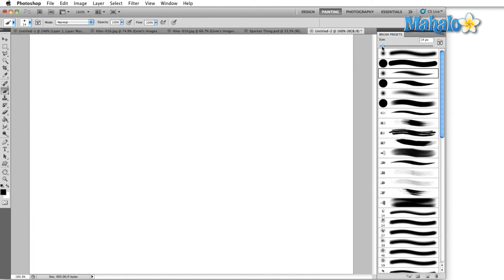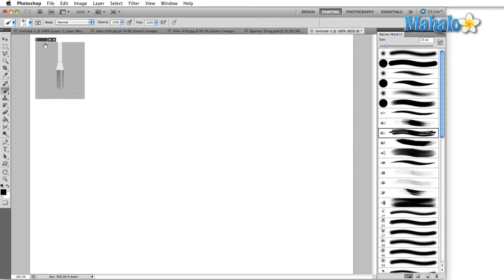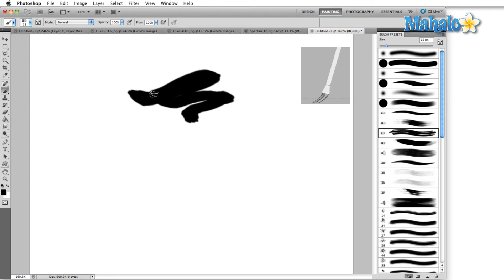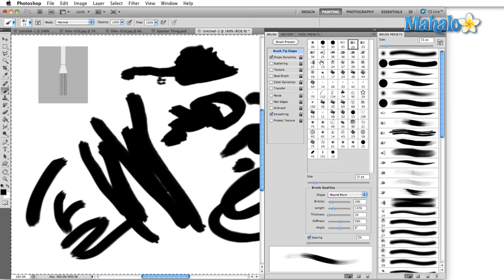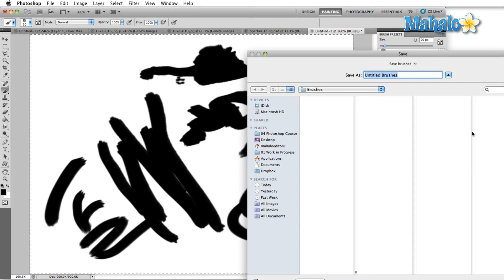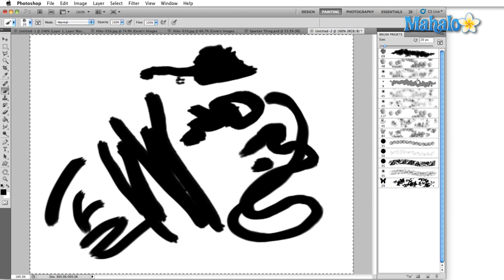Learn Adobe Photoshop - Brush Presets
In this video, Mahalo expert Gene Shaw describes the Brush Presets Panel and explains how it's used create new brushes.

If you have certain brushes that you like to use, whether they're custom brushes that you've created or belong to the set of defaults within Photoshop, you can save groups of them in the Brush Presets Panel for rapid access.

Photoshop attempts to simulate many types of illustration and pairing tools. Adobe starts you off with options that can be accessed in the Brush Presets Panel.
1. Open the Brush Presets Panel by clicking Window -- Brush Presets in the top menu bar and making sure it's checked.2. On the left side in the panel you can see what the brush looks like and on the right side you can see a simple stroke using that brush. This way you can see before making your selection what each brush does for you. 3. Once you select a brush you can change its size by moving the slider at the top of the panel left or right. You can do this same thing by right-clicking in the middle of your workspace with your brush selected.4. If you have a tablet like a Wacom tablet, you can click the Bristle Brush Preview button in the bottom right corner of the panel to bring up a window that shows you the angle at which you hold your pen in relation to the tablet, as well as the pressure you apply to the tablet.5. There is also an icon in the upper right corner of the panel to toggle the Brush Panel.6. In the panel menu area, there are different groupings of brushes such as Assorted Brushes, Basic Brushes, Calligraphic Brushes, etc. Choosing any one of these will bring up a dialogue box asking you to choose Append, Cancel or OK. Append adds the brush set that is selected to the current set that is open. Choosing OK will make the current set go away and show only the set you've just chosen.7. To create your own brush set by first showing only the brushes you wish to keep in the panel. Click on the Panel Menu and choose Save Brushes. Once saved, you can go back into the Panel Menu and choose Load Brushes to load the brush presets you just saved. The Load option will always Append the brushes to the end of whatever set you have open.